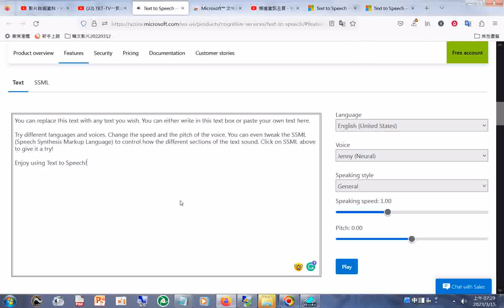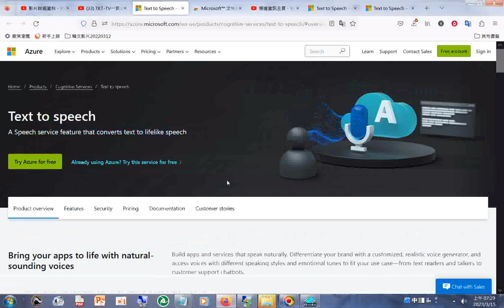20230315g#朗讀文字#Text to Speech – Realistic AI Voice Generator Microsoft Azure.htm#TexttoSpeech#t2s